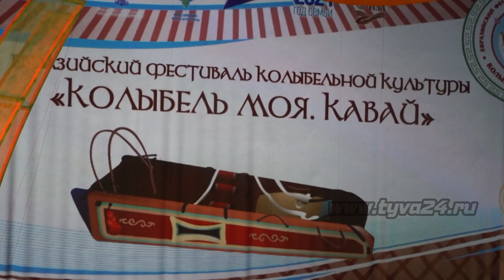Праздничное закрытие Евразийского фестиваля “Колыбель моя. Кавай”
В столице Тувы в стенах Музыкально-драматического театра состоялось закрытие Евразийского фестиваля колыбели “Колыбель моя. Кавай”. Он проходил с 6 по 8 июля, где в его рамках проходили различные мастер-классы, конкурс семейного творчества, выставка колыбелей и многое другое. На отчетном концерте побывала наш корреспондент Ай-Суу Монгуш.